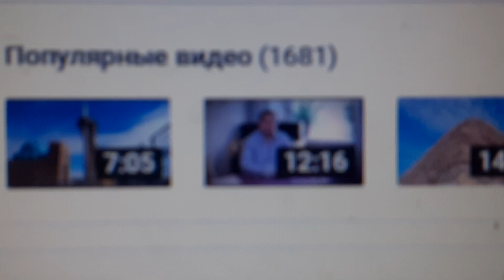1 681 популярных видео на моём канале на вечер 3-го Апреля 2024 года